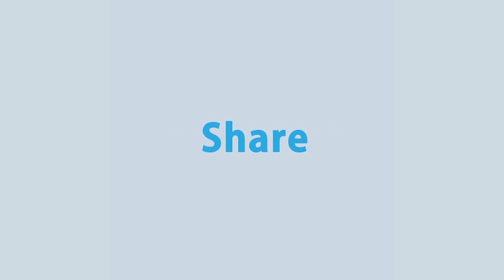Rtv Moddhanno News | মধ্যাহ্নের সংবাদ | ১৮ জানুয়ারি, ২০২১